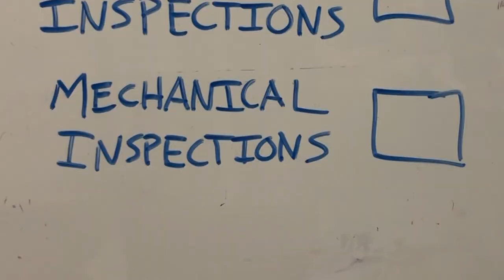Drunk History: Black Snake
We got Sten nice and doinked and had him tell us the story of Black Snake, an imperial stout aged on bourbon with vanilla from Beltway Brewing Company. This is all three parts in one video.

Black Snake is available at the Beltway Brewing Co taproom and wherever fine Virginia craft beer is sold.